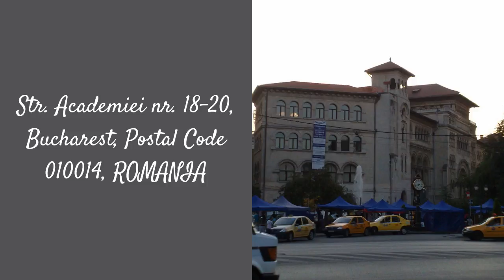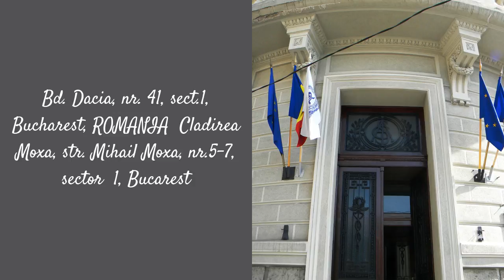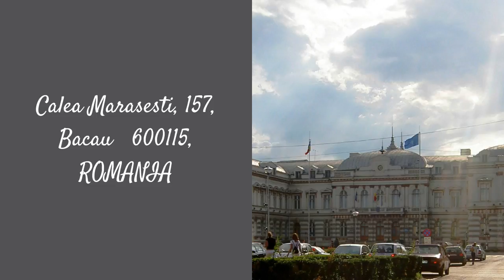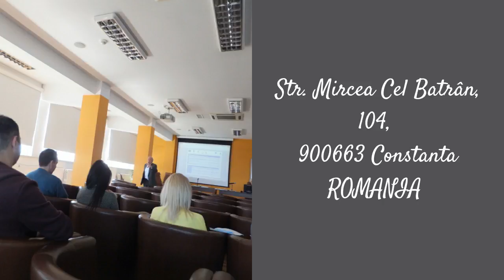The Universities of Romania - Call us to choose your university or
According to the data provided by the Romanian Ministries of Education and Foreign Affairs

The university Politehnica of  Bucharest

The University Building Technics of Bucharest - UTCB

The University of Architecture and Urbanism "Ion Mincu"
Str. Academiei nr. 18-20, Bucharest, Postal Code 010014, ROMANIA

University of Bucharest
Bdul M. Kogalniceanu nr. 36-46 Sector 5, Bucharest, Postal Code 050107, ROMANIA Ph.

The Academy of Economics
of Bucharest Bd. Dacia, nr. 41, sect.1, Bucharest, ROMANIACladirea Moxa, str.

The National University of Music
Str. Povernei nr. 6, sector 1, Bucharest

PROVINCIAL The University „I Decembrie 1918” of Alba Iulia
Str. N. Iorga 11-13, 510009, Alba Iulia

The University „Aurel Vlaicu” of Arad
Str. Dr. Victor Babes, nr. 62 / A, 430083 - Baia Mare, jud. Maramures

The University „Transilvania” of Brasov
Str. Constantin Daicoviciu nr.15, 400020 Cluj - Napoca, ROUMANIE Ph:.

The University of Agricultural Sciences and Veterinary Medicine of Cluj-Napoca Calea Manastur nr.3-5, Cluj-Napoca Ph.

The Academy of Music
"Gheorghe Dima" of Cluj-Napoca

The University of Design and Art of Cluj Napoca

REGISTRATION ASSISTANCE AGENCY TO STUDY IN ROMANIA
Calea Grivitei 232, bl.2, sc. E, ap. 147, sector 1
Bucharest, Romania

The universities of Romania